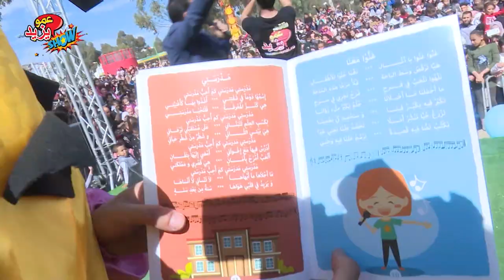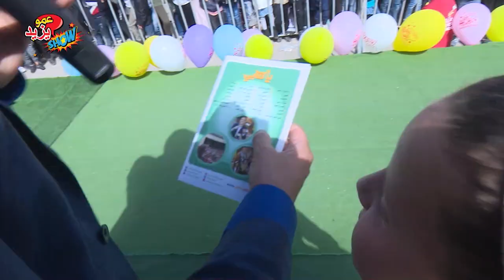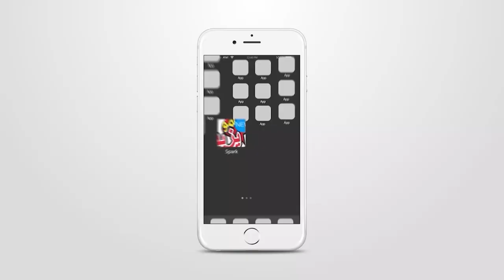حفل عمو يزيد بمدينة برج بو عريريج الجزء 2 Amou Yazid Show à Bordj Bouareridj partie 2